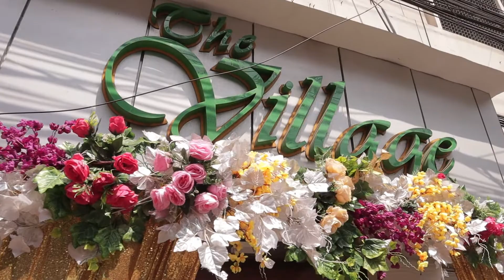Wedding body ii 2022 ii